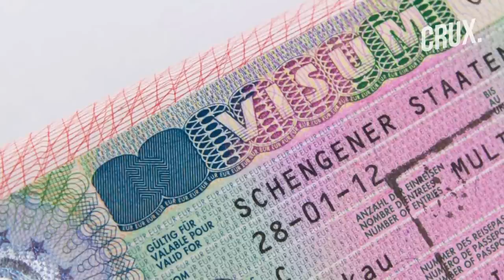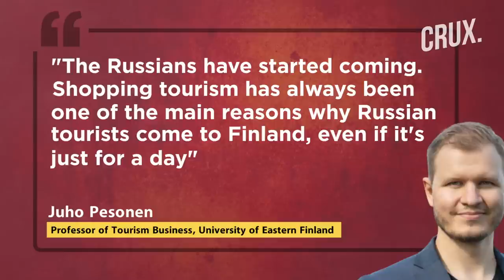Finland Under Pressure To Ban Russian Tourists Over Ukraine War, Kremlin Warns 'Negative Reaction'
Finland is debating whether to stop issuing tourist visas to Russians amid outrage over Moscow’s ongoing war in Ukraine. Russia’s warnings to Finland over its NATO bid have also heightened tensions between the two nations. Helsinki remains the only EU member to grant tourist visas to Russian citizens. The Kremlin warned that Moscow "will react very negatively" if Helsinki follows the footsteps of its neighbors like Estonia, Latvia and Lithuania.
0:00 - INTRODUCTION
1:04 - WILL FINLAND BAN RUSSIAN TOURISTS?
2:43 - IS A BLANKET BAN UNFAIR AND COSTLY?